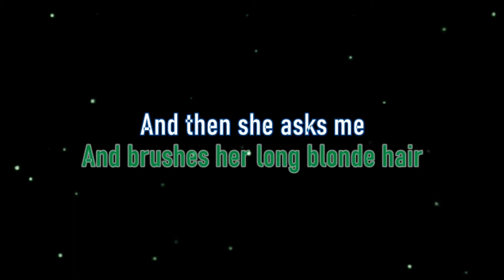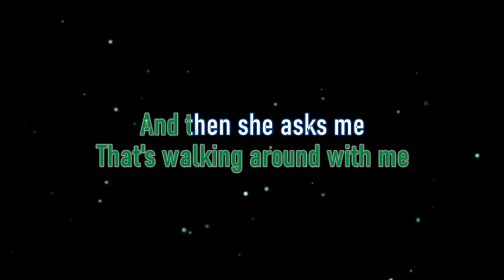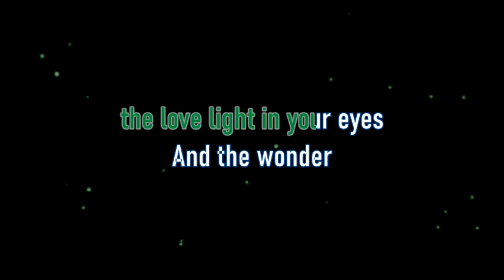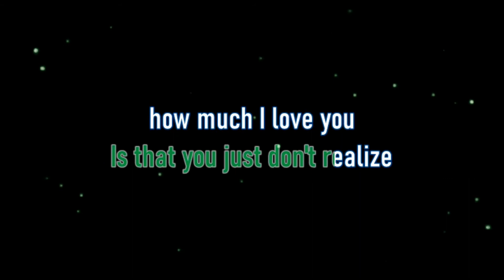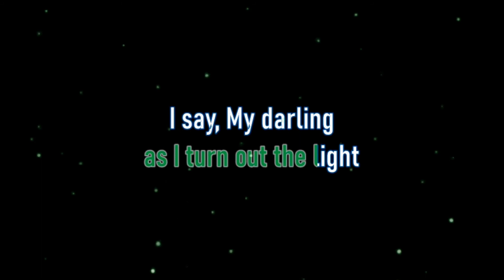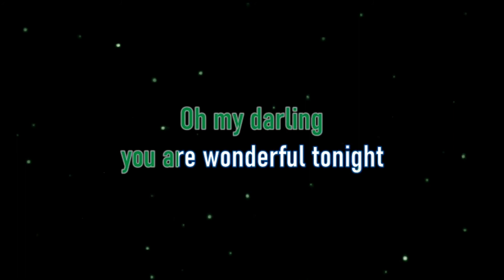Wonderful Tonight - Eric Clapton (Karaoke Version)🎤